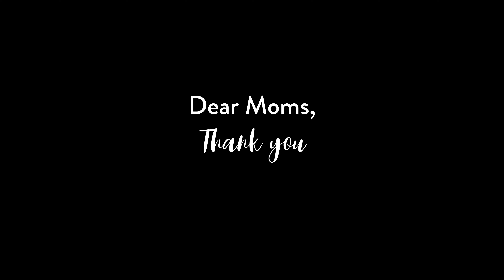Happy Mother's Day!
Happy Mother's Day from Calvary Church. We want to give thanks to all the moms out there. Thank you for what you do, and the hero you are to your kids!

With Mother's Day, comes some great news! We have hired a new Children's Pastor and have started a new sermon series. To learn more information about that or to watch this video along with our Mother's Day Sunday service go to yourcalvary.info/livestream.

For more info on Calvary Church or for more ways to get involved, go to yourcalvary.info. If you're seeing us for the first time, be sure to check out our welcome website: yourcalvary.church.